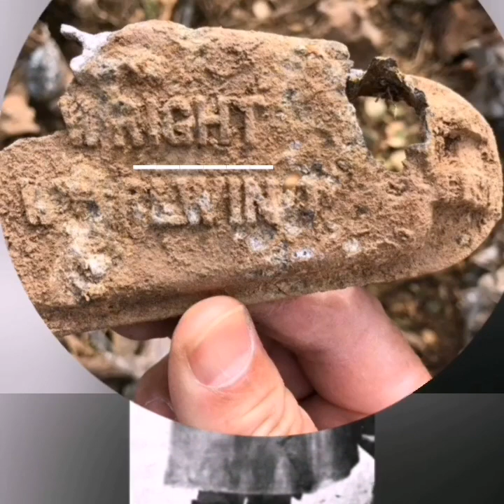Carmelo Peralta. 16 de julio en la Guerra del Chaco